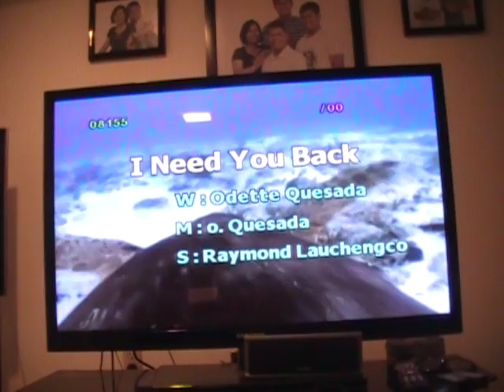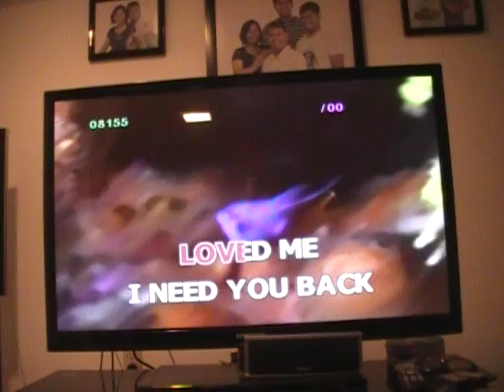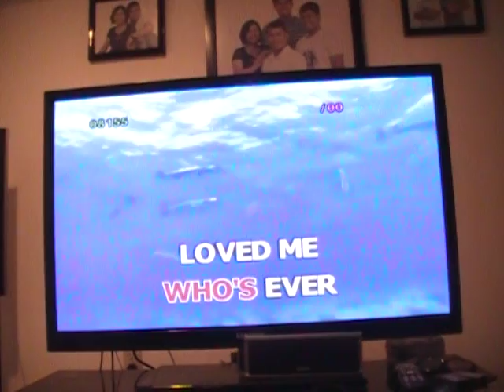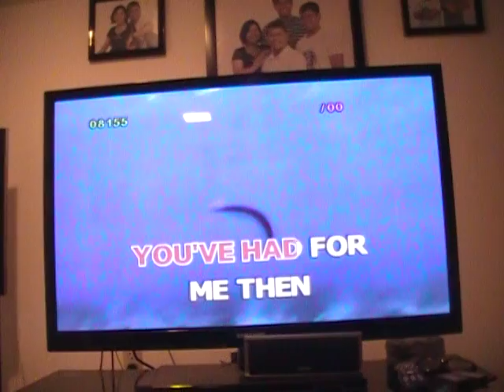I need you back (Cover by Dante)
Relationship is like a garden, if you want it to look good, you have to take good care of it...